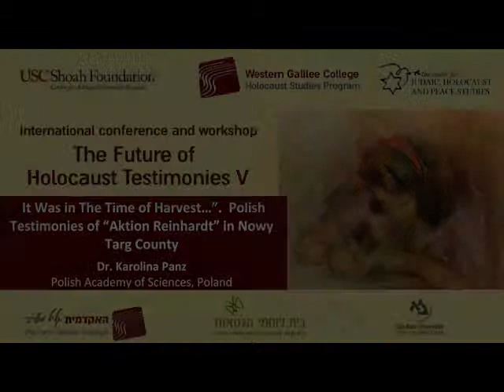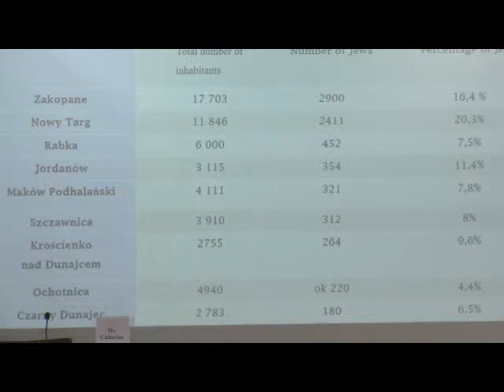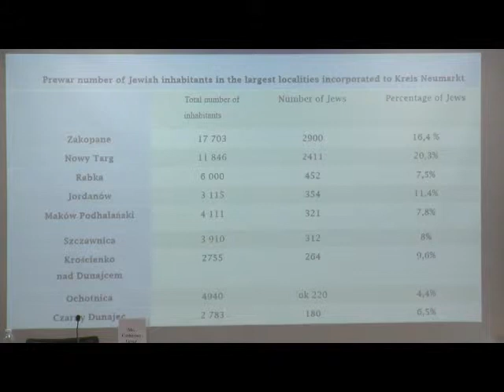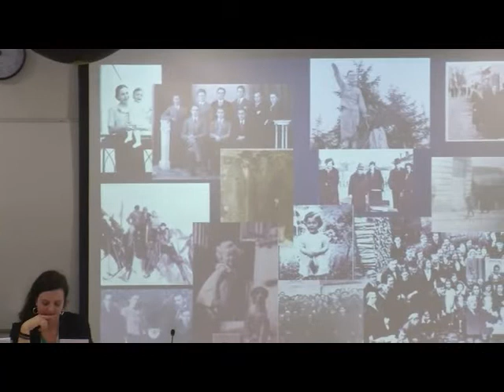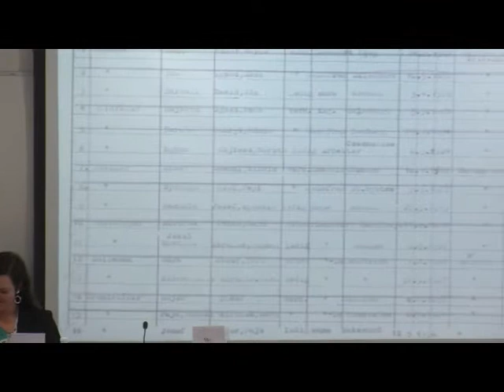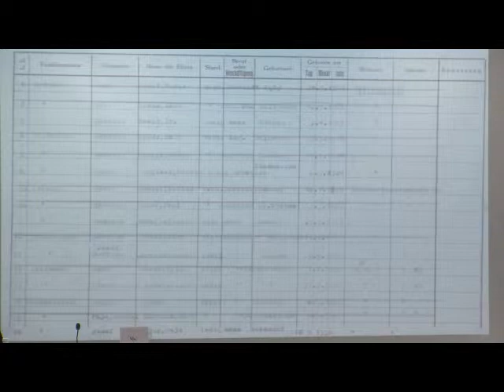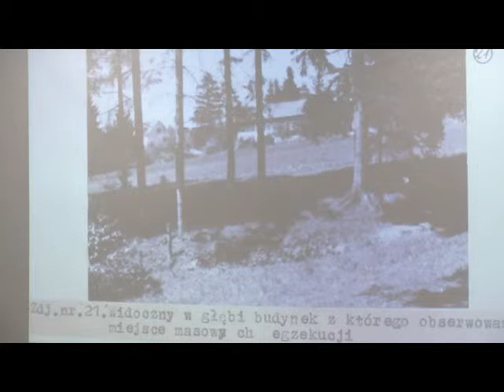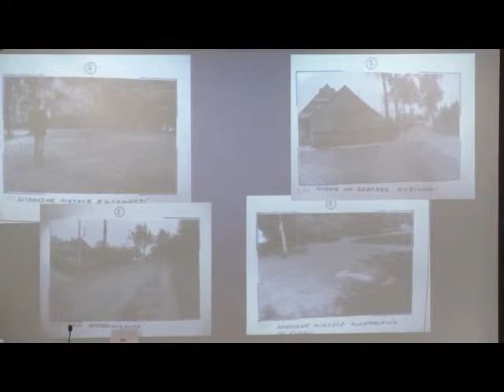WGC - The Future of Holocaust testimonies V | Dr. Karolina Panz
The Future of Holocaust testimonies V
11-13/3/2019

“It Was in The Time of Harvest…”. Polish Testimonies of “Aktion Reinhardt” in Nowy Targ County | Dr. Karolina Panz, Polish Academy of Sciences, Poland